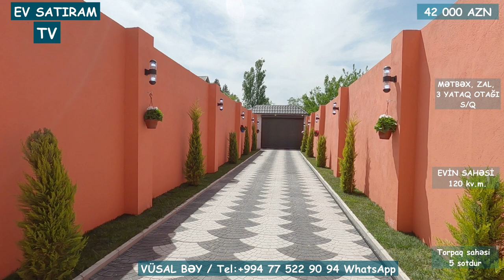YENİ! 142 000 MANATA EV SATILIR NOVXANIDA 5 SOTDA /Недвижимость в Баку / EV SATIRAM TV/ bag evleri